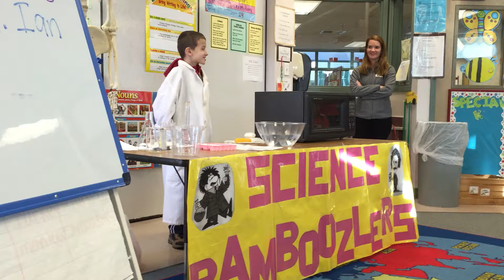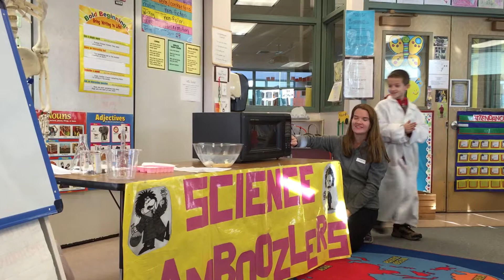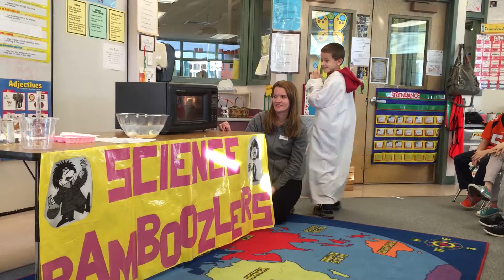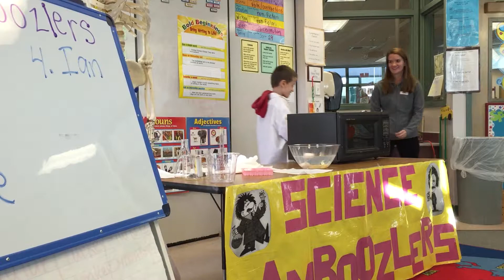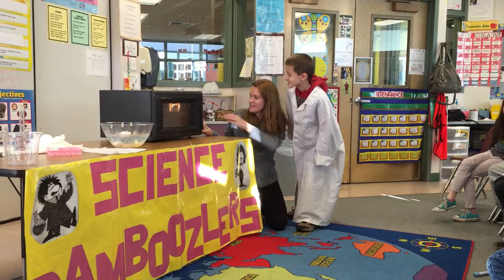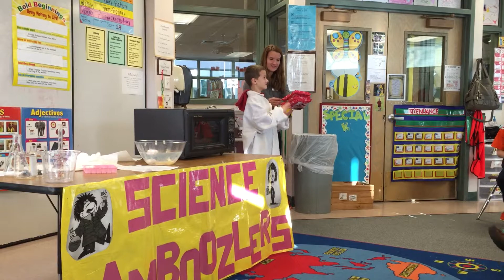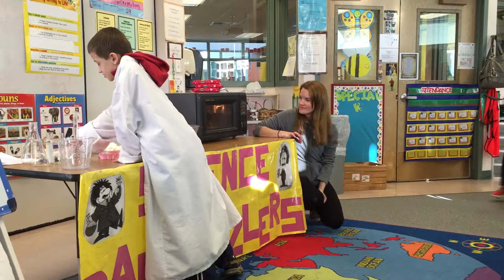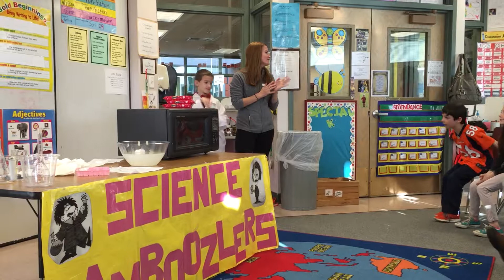Jacob Caperton - Ivory Soap Floats and Grows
Jacob's second grade science project.